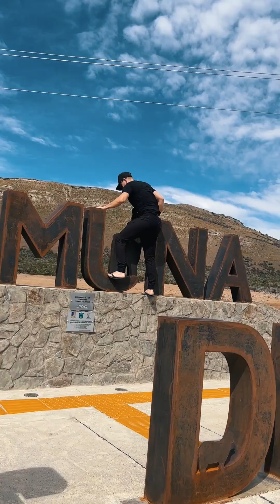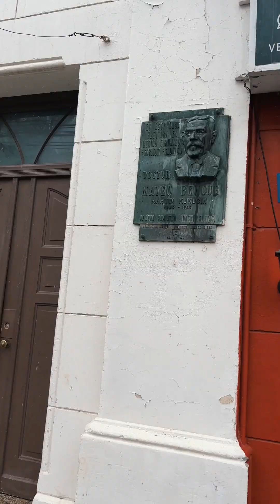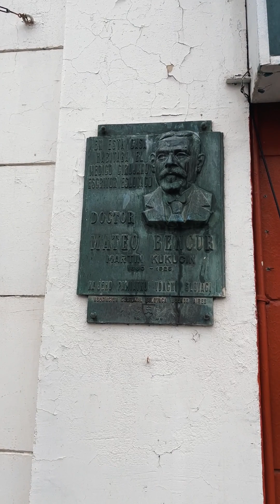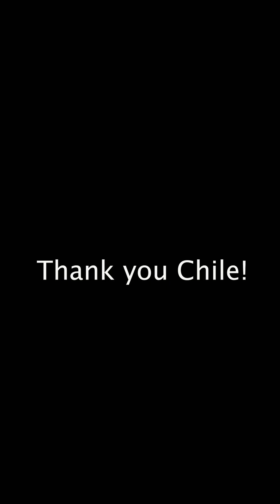Visiting Patagonia, Chile (Torres Del Paine, Puerto Natales, Punta Arenas & Cueva Del Milodon)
Visiting Patagonia, Chile (Torres Del Paine, Puerto Natales, Punta Arenas & Cueva Del Milodon) in February of 2023.

filmed on GoPro 10 & iPhone 13